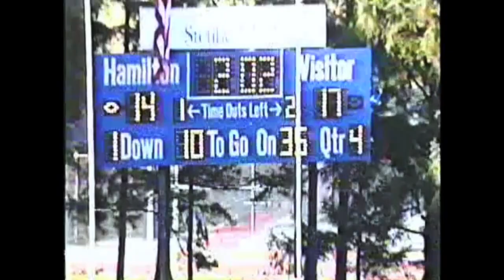Don't Give One Inch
This video is about Goal Line Stand